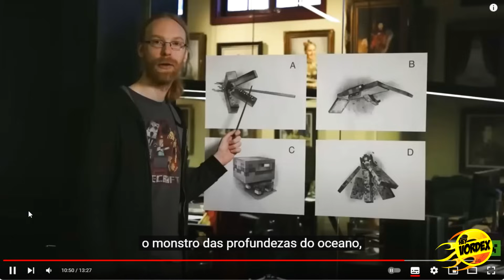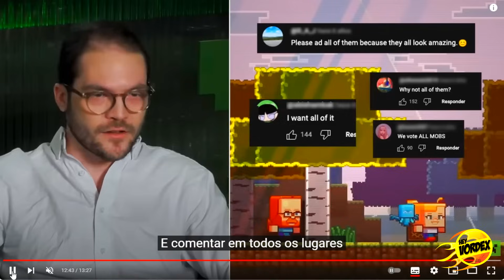VÍDEO OFICIAL! EQUIPE DO MINECRAFT FALOU SOBRE A VOTAÇÃO DE MOBS!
Hey, pessoal!

Neste vídeo vocês vão conferir um trecho do vídeo "Growth & Evolution - Part 3 | 15 Years of Minecraft", onde a equipe do jogo falou sobre a votação de mobs.